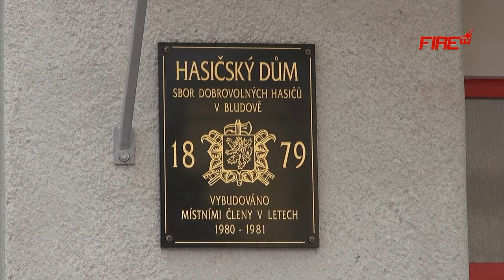Bludovský pohár CTIF 2017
Reportáž z 1.ročníku o "Bludovský pohár" v disciplínách CTIF konaném v neděli 23.dubna 2017.